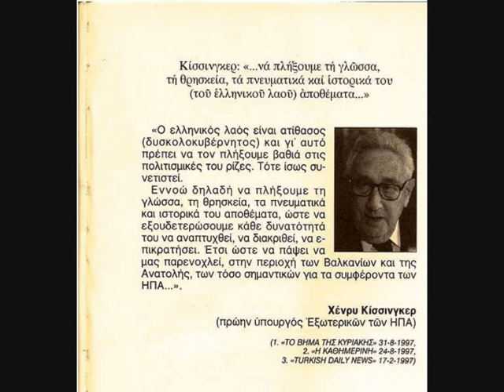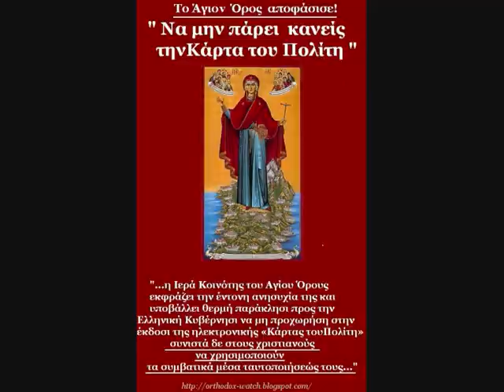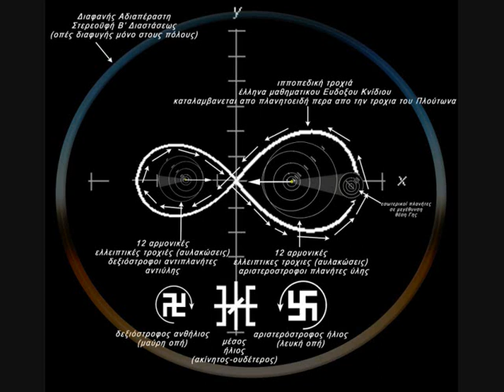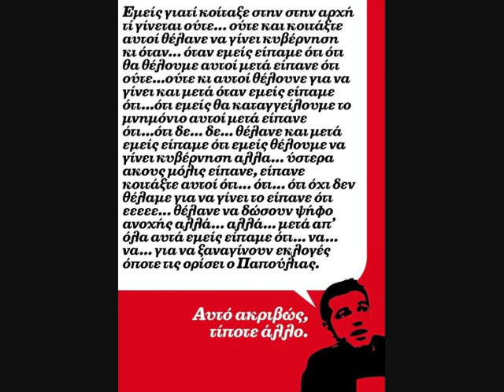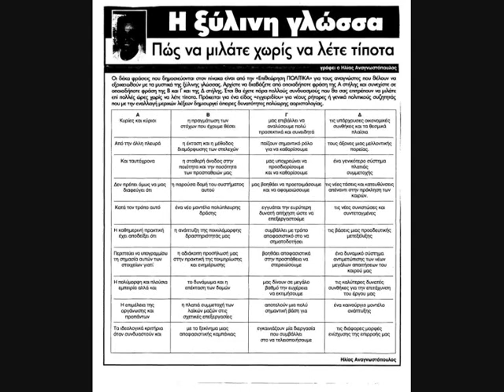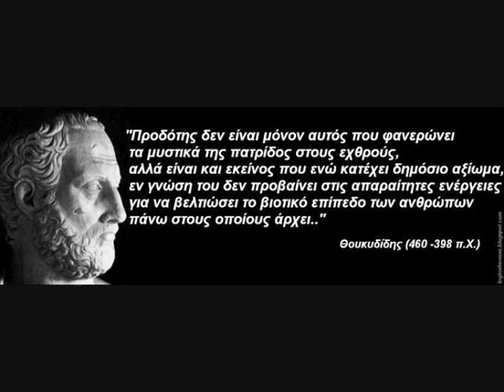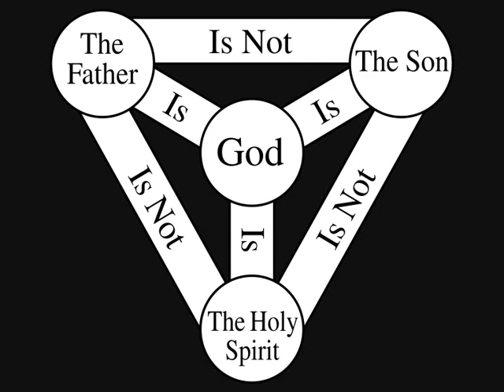BREAKBEAT TAF FULL TAPE !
Recorded by CJ Charidimos on 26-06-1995
Breakbeat Taf, variety
TDK D90

1. I need you now - Krome & Time
2. Feel so real - DJ Red Allert & Mike Slammer
3. Show me heaven - DJ Force & The revolution
4. Music in search of light - Rhythm for reasons
5. Fucking hardcore - DJ Red Allert & Mike Slammer
6. Sky high - CRU L T
7. Sweety - DJ Bizzy B & Pugwash
8. The warriors - DJ Bizzy B & Pugwash
9. Yamm man - DJ Bizzy B & Pugwash
10. Stamina - DJ Bizzy B & Pugwash
11. Wicked man - DJ Bizzy B & Pugwash
12. Living for the future - OMNI TRIO
13. After shave - DJ Effector
14. Let it roll - DJ Crystal
15. Comeback to me - DJ Bizzy B & Cool hand flex
16. ? - ?
17. ? - ?
18. Close your eyes - Acen
19. ? - ?
20. Trip to the moon part 3 - Acen
21. ? - Acen
22. ? - Acen
23. Ecstasy is a science - DJ Bizzy B
24. Dark III - DJ Bizzy B
25. S.E.L.F - DJ Bizzy B

Made by Greek FM radio transmissions !

Hey gals and guys, if anybody knows the missing info about the songs and artists please inform me here ! Thanks !